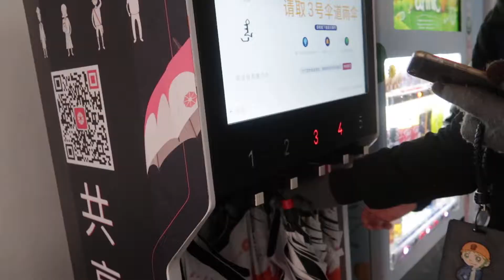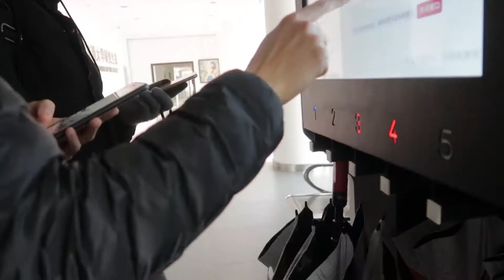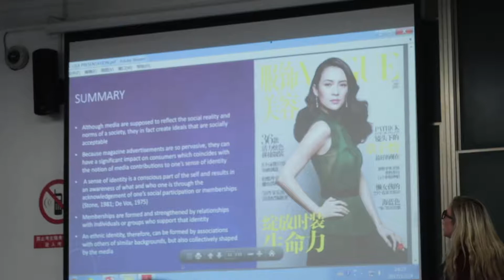LAST DAY OF JIAOTONG IN 2017